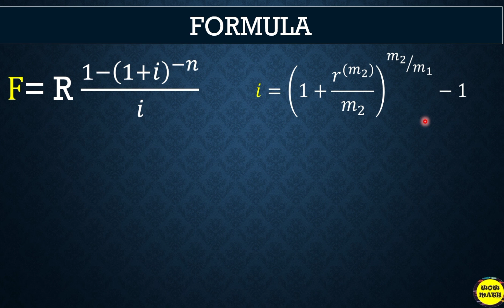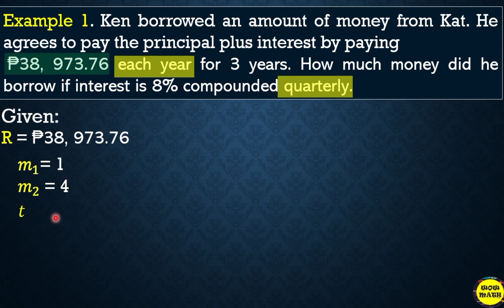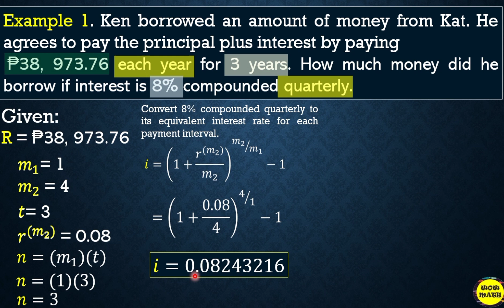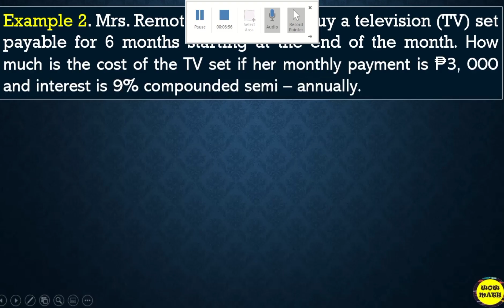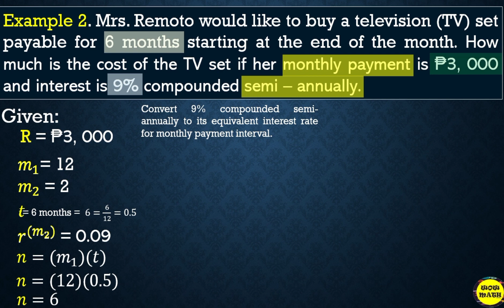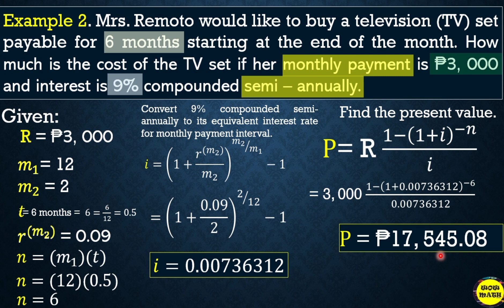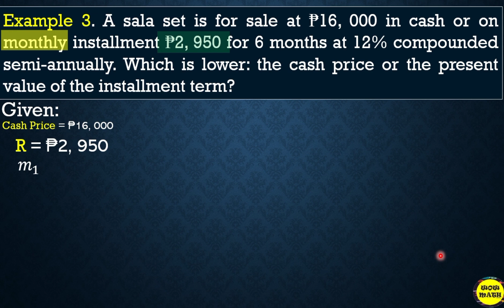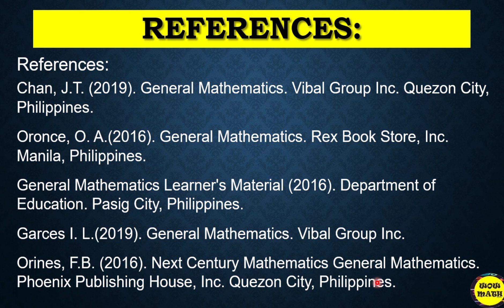FINDING THE PRESENT VALUE OF GENERAL ANNUITY || GRADE 11 GENERAL MATHEMATICS Q2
‼️SECOND QUARTER‼️

🟣 GRADE 11: FINDING THE PRESENT VALUE OF GENERAL ANNUITY